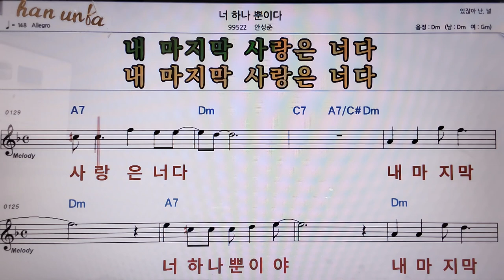너 하나 뿐이다/안성준👍악보, 코드,가사,Karaoke*가라오케 반주